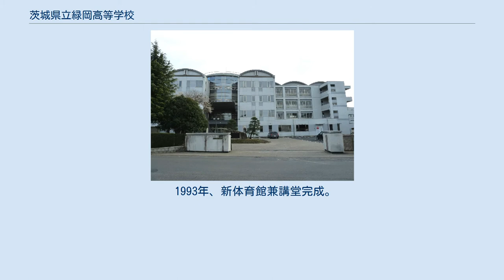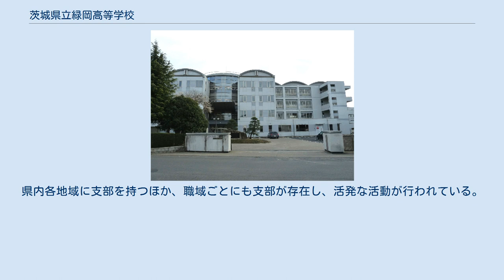茨城県立緑岡高等学校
茨城県立緑岡高等学校（いばらきけんりつ みどりおかこうとうがっこう）は、茨城県水戸市笠原町にある県立高等学校。
全日制普通科、理数科をおく男女共学校。
略称は「緑高（りょくこう、りょっこう）」。
 県内唯一の理数科設置の県立高校。
2011年に開校50周年を迎えた。
 1964年に理数科を設置以来、理数教育に力を入れる。
 2006年2月には茨城県の県立高等学校再編整備の後期実施計画に組み込まれ、2010年度にパイロットスクールとして併設型中高一貫教育校に改編される予定であったが、茨城県の財政難から中止となった。
同年度に普通科と理数科をくくり募集へ変更し、2年次進級時に理数科を選択可能にした。
 2013年度から2017年度の5年間、文部科学省から第1期スーパーサイエンスハイスクール（SSH）としての指定を受けた。
2018年には2020年まで第2期SSHとしての指定を受けている。
 設立日は1962年4月1日であり、同年11月に開校式が挙行されたが（後述）、学校としては10月16日（茨城県議会において設置が議決された日）を創立記念日としている。
 校名は、水戸市合併で消えた緑岡村（現在の千波・笠原・小吹・平須・見川・見和）の村名を永久にとどめたいという地元の要望により、「緑岡」とつけられた。
 校訓 校訓は「誠実・進取・協和」。
1962年5月制定。
 また、古くは弘道館建学の精神に由来する「文武不岐」の精神も重要視しており、多くの生徒が学業と部活動などの課外活動の両立に励んでいる。
 校章 校章には、偕楽園ゆかりの梅の花と若葉がデザインされている。
1964年12月制定。
 冬服は10月初めから5月末まで、夏服は6月初めから9月末まで。
 男女とも、冬服期間中は上衣の下に学校指定のベスト、セーターを着用できる。
 男子 女子 1961年、「茨城県立緑岡高等学校」の設置が茨城県議会において議決。
 1962年2月、設立準備事務所が茨城県立水戸第一高等学校内に設置され、同年4月1日には茨城県立水戸第二高等学校の校舎を一部借用して茨城県立緑岡高等学校として開校し、7日に第1回入学式を挙行。
（生徒定員 普通科 1年 300名） さらに9月には新校舎（原位置）に移転し、11月に開校式典を行った。
 1963年、第1回緑歩会実施。
コースは阿字ヶ浦から大洗、大貫、酒門を経て学校まで。
 1964年、第1回修学旅行実施。
伊勢、奈良、京都、大阪。
 1966年、第1回緑高祭実施。
 1969年4月、理数科設置。
（募集人員　普通科276名　理数科40名） 1971年、体育館兼講堂、1980年に特別教室棟、1981年には緑朋会館が落成。
 1993年、新体育館兼講堂完成。
 1997年、本館新築工事完了。
 2010年、普通科・理数科くくり募集に変更。
（募集定員　普通，理数科280名）いばらき版サイエンスハイスクール事業の指定を受け、医学・難関理工系進学コースを設置。
 2011年、緑朋会館を学習室兼合宿所として改装。
 2013年、第1期文部科学省スーパーサイエンスハイスクール（SSH）指定。
テーマは「未来を拓く科学的知見を創造し、世界のさきがけとなる人材育成」。
 2018年、第2期文部科学省スーパーサイエンスハイスクール（SSH）指定。
テーマは「論理的思考で主体的に探究できるサイエンスエキスパートと科学的素養を備えたサイエンスサポーターの育成」。
 全日制課程として、普通科と理数科をおく。
 普通科と理数科が「普通，理数科」としてくくり募集され、1年次には全員が共通のカリキュラムで学ぶ。
 生徒は1年間のカリキュラムをとおして興味関心及び適正を把握し、自分が希望する進路に適した学科・コースを選択する。
 普通科 文系コースと理系コースが存在し、多様な進路実現に対応している。
 総合的な学習の時間の一環として「緑高タイム」が設定され、進路実現のためのサポートがなされている。
 理数科 県内唯一の理数科、医学・難関理工系進学コースとして、将来医師や科学者、研究者等として活躍できる人材の育成を目指す。
 SSHの中核として、数理科目を深く学ぶための様々な事業を行う。
 学年制及び2学期制を導入している。
授業は標準よりも5分間長い55分間である。
 ほとんどの卒業生が進学を希望し、例年茨城大学や筑波大学をはじめとする国公立大学や私立大学に合格して...